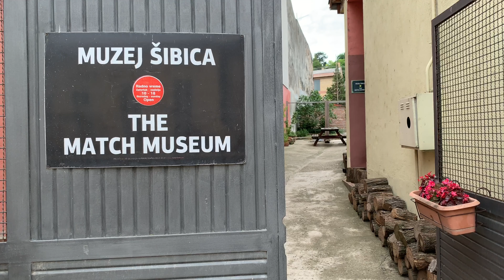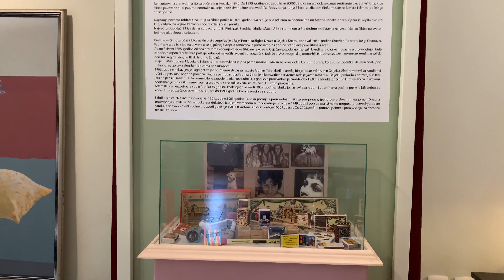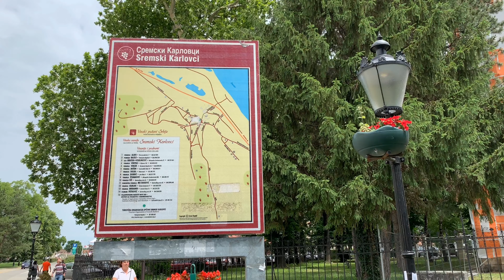Sremski Karlovci SERBIA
Da li ste nekada pali s' duda? Sećam se da je mene često pitala učiteljica da li sam pao sa duda... Uvek mi je bilo čudno što me ne pita da li sam pao s' trešnje ili s' kruške, nego se navrzla na dud... Jedini dud za koji sam ja tada, kao mali, znao bio je ispred štale mog ujaka. ali on je bio jako debeo (mislim na dud, a ne na ujaka), a i grane su mu bile jako visoko tako da dete nije imalo šanse da se uzvere uz takvo drvo, pa mi je misterija tim bila veća. Čak i mačke, kad ih iz zasede pojuri neko pseto, pre su birale neko drugo drvo da se uzveru i sklone od pomahnitale zveri nego taj dud.